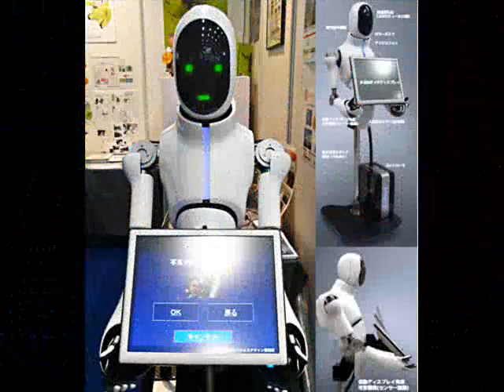ROBOTS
A music movie about robots when they grow to a real cyborg.